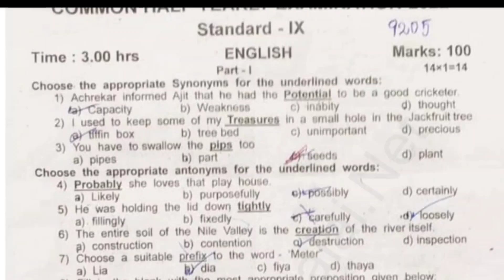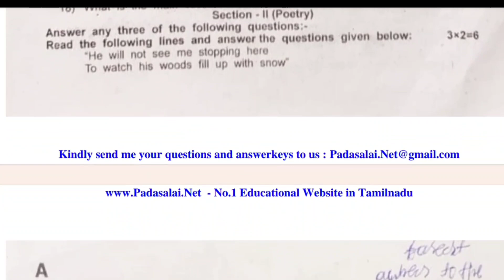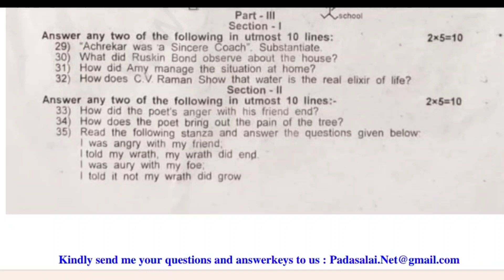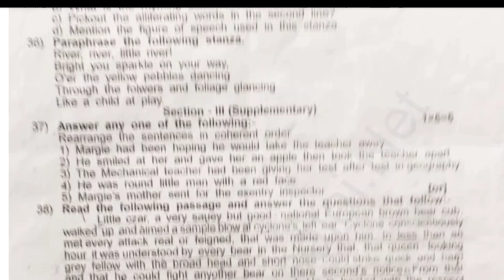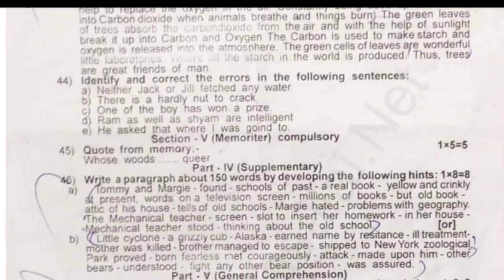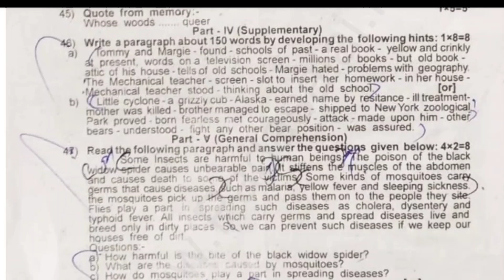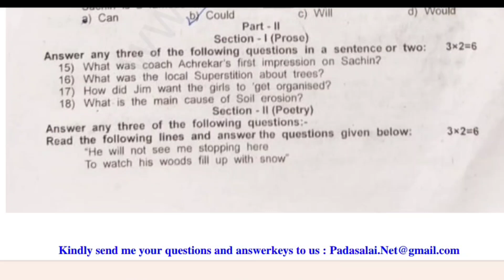9th English Half yearly question paper 2023|9th English Half yearly important questions 2023|9th Std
𝙬𝙝𝙖𝙩'𝙨 𝙖𝙥𝙥 𝙂𝙧𝙤𝙪𝙥 𝙇𝙞𝙣𝙠 🔗 (9th Group)